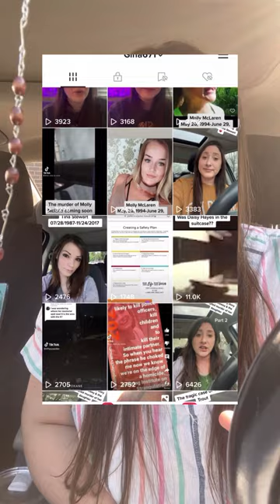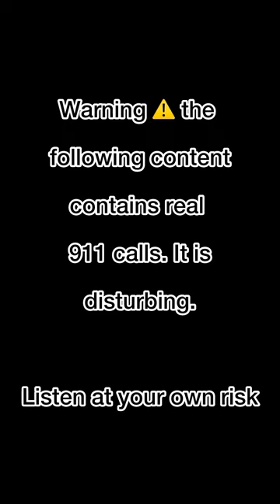The tragic murder of Martha Montoya: behind the 911 call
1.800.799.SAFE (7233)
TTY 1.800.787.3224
Or text "START" to 88788

The national suicide prevention line is 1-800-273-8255

Too close to home
8 Stages of Domestic Homicide
1. Pre-relationship history of stalking or abuse.
2. The relationship develops into a serious one quickly.
3. The relationship is dominated by coercive control.
4. A trigger threatens the perpetrator's control, for example, a relationship ending or financial troubles.
5. There is an escalation in the intensity and frequency of controlling tactics such as stalking or threatening.
6. The perpetrator changes their thinking; for example, they shift their focus to revenge, murder or decide to move on from the relationship.
7. The perpetrator plans the attack on the victim and tries to get them alone.
8. The homicide itself. During this stage, others, including children, may be harmed in the process.

SAFETY PLAN
A safety plan is a set of actions an individual can take to help lower the risk of future harm by their partner. There isn't one set of directions to create a safety plan because all situations are different, but they address similar categories. These include noting any weapons in the home, creating additional programs for workplaces or schools, or action plans for any children involved. It can take some time, but it is a necessary tool to increase the chance of survival during these events.

FEMICIDE
Dictionary.com defines it as killing a woman or girl by a man on account of her gender. The national library of Medicine says femicide refers to extreme violence against someone of the female gender. It is often motivated by a desire to control or dominate women. Around 16 countries in the world have femicide as a legal criminal charge.